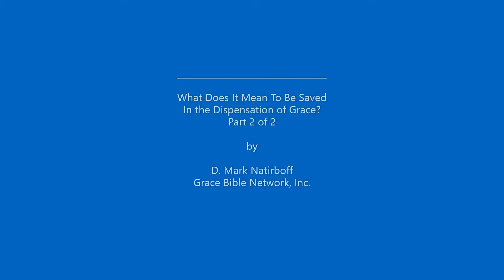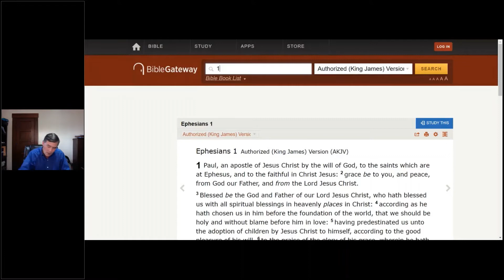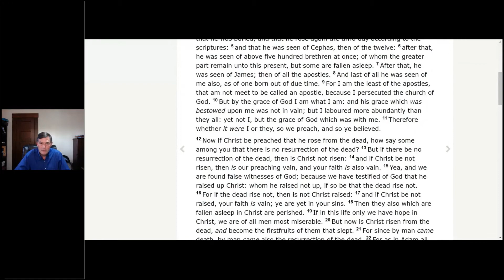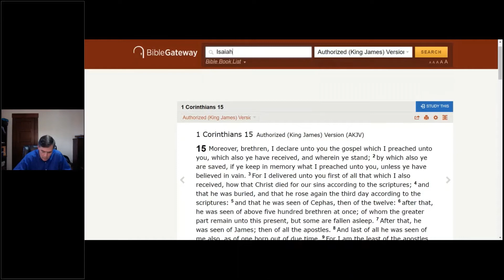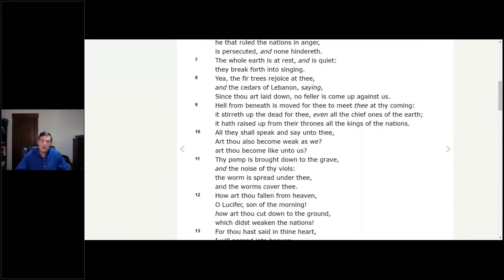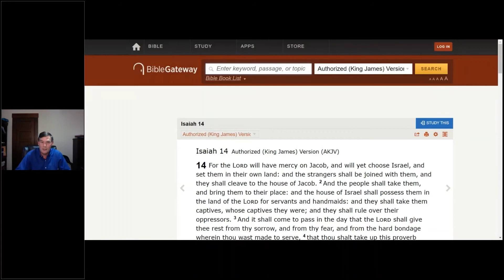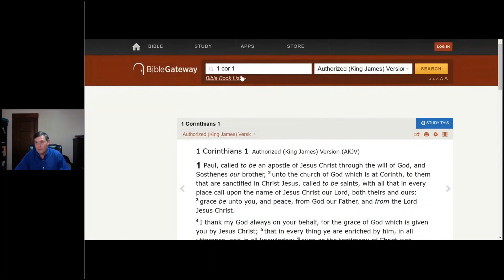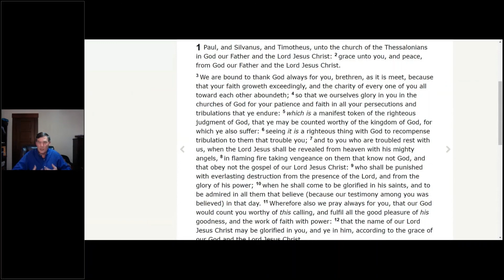What Does It Mean To Be Saved In The Dispensation Of Grace? (Part 2)